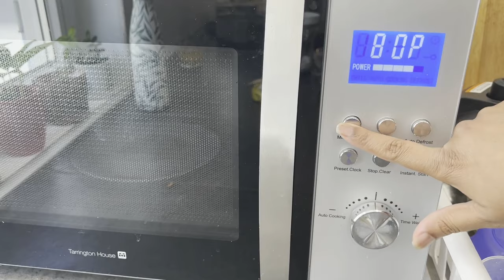Evening Vlog/Family time ఇలాంటి Tomatoes చూసారా? German's Fruit Gardens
Hai Friends,